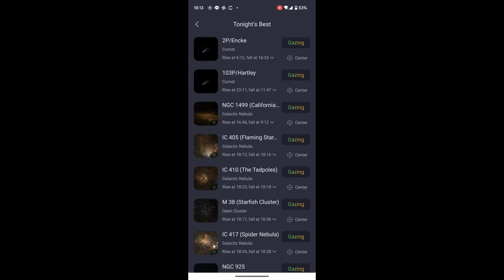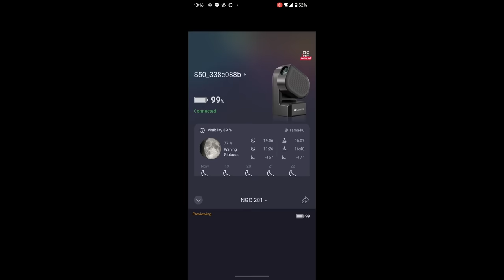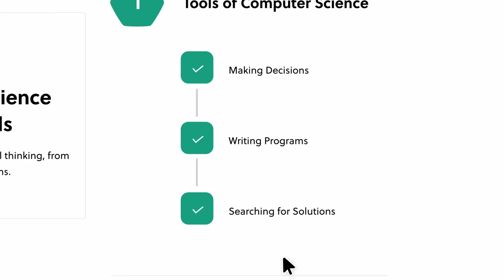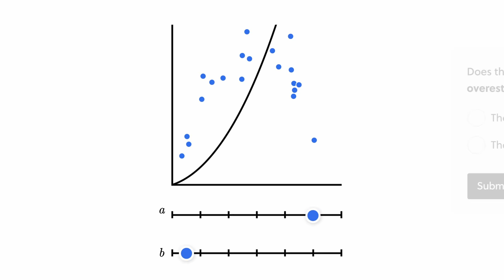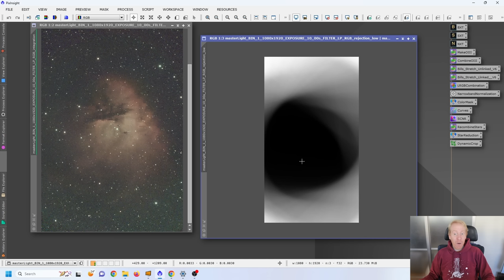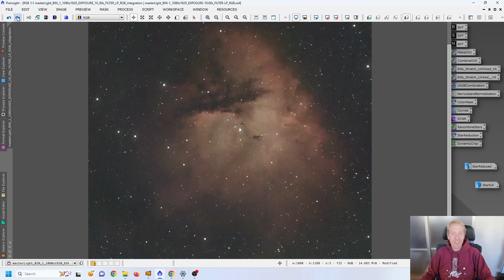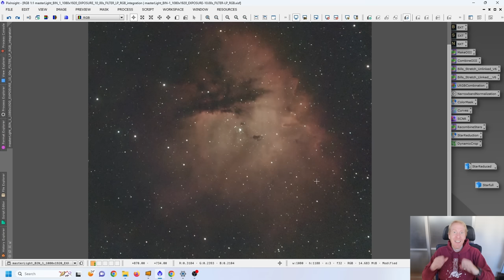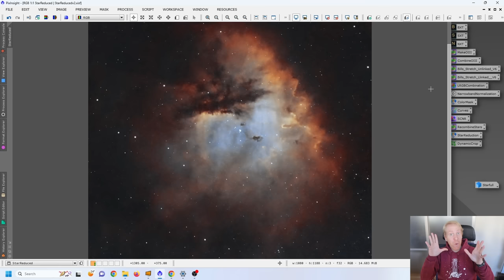How I took this CRAZY Astrophoto from TOKYO with a $499 Telescope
Adapters on Etsy

Filter adapter for Seestar S50
Dust cap for Seestar S50
Focus Mask for Seestar S50

SVBony SV220 filter

My equipment
Flocking paper/Felt paper